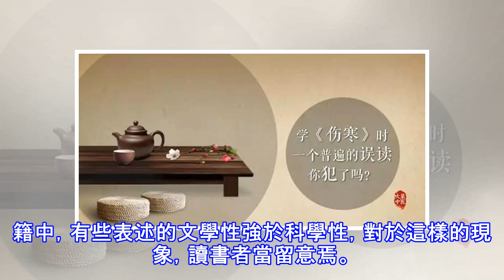學《傷寒》時一個普遍的誤讀，你犯了嗎？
導讀：孟子言：盡信書，則不如無書。作者能跳脫書本、靈活思考，對於我們是一種啟發。小編正好想起「問渠那得清如許」一詩句，其中的「渠」並不是「溝渠」的意思，而是南宋常用的指代詞，意為它。可見靈活的讀書方法，不僅限於醫書。大家還發現哪些常見誤讀，歡迎評論指出。《傷寒論》第3條：「太陽病，或已發熱，或未發熱，必惡寒。體痛，嘔逆，脈陰陽俱緊者，名為傷寒。」發熱是太陽病的主要癥狀。太陽病初起病時，或已發熱，或未發熱，這是較為常見的臨床現象，有些人發燒了，有些人卻遲遲沒有發燒，有些人高燒，有些人僅僅是中等程度的發熱。為什麼呢？中醫認為這是因為患者的正氣有強弱之異，感邪有輕重之殊，故發熱的出現也有遲速的不同。...